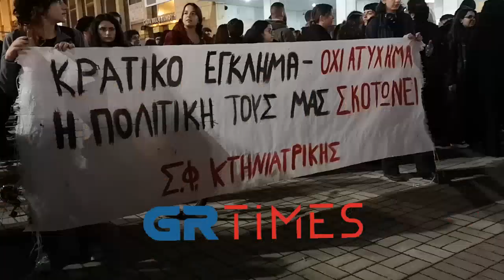Διαμαρτυρία στον ΟΣΕ Θεσσαλονίκης για το δυστύχημα στα Τέμπη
Επίσης, διαβάστε σχετικά στο στο στο στο στο στο στο στο στο στο στο και στο